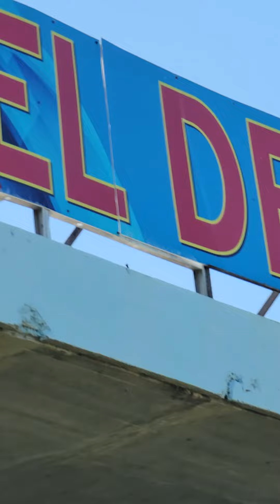Terrenos de la Ciudad Deportiva,,Cerro🤽🤽‍♀️🤽‍♂️🤼🤼‍♀️🤼‍♂️🤸🤸‍♀️🤸‍♂️🚵🚵‍♀️⛹️‍♀️⛹️‍♂️